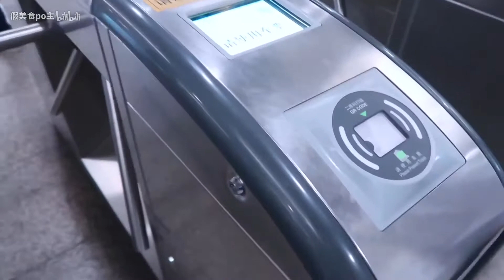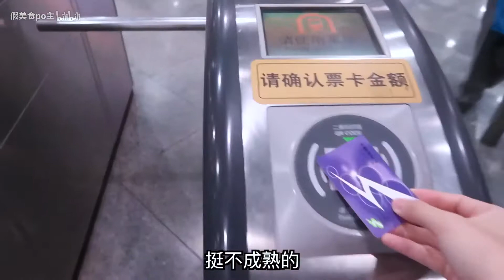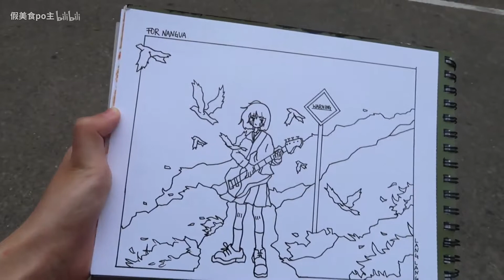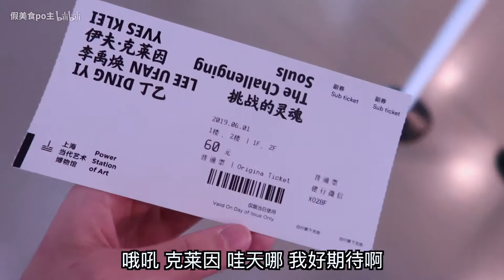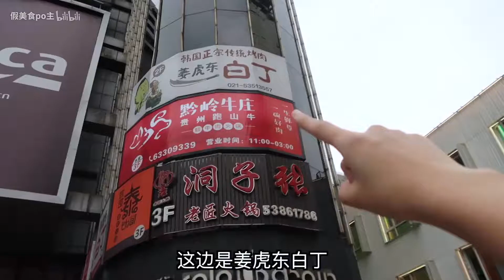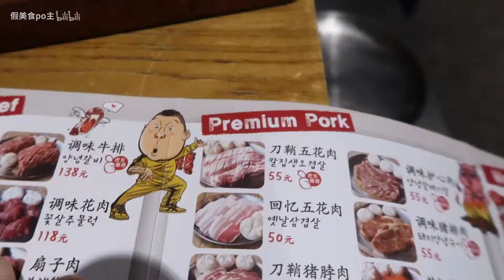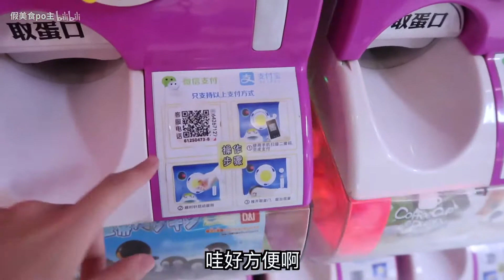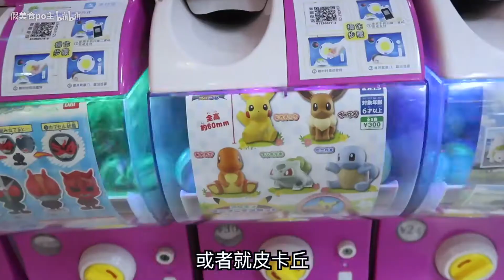不用一个人吃烤肉啦！跟瓜瓜看美术馆 吃饭 扭蛋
瓜瓜可爱到让我窒息
谢谢大家的支持喜欢和鼓励